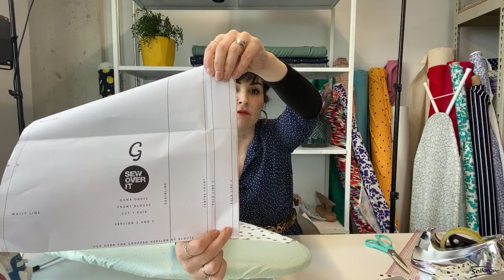LIVE Sewalong: Dana Blouse pt 2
Thank you for joining us for our Dana Dress & Blouse sewalong.

You can find the Dana Dress & Blouse sewing pattern as part of our Work to Weekend eBook

Share your Dana Dress & Blouse on Instagram with hashtags soidanadress and soidanablouse

We’ve been teaching the world to sew for over 10 years. We’ll help you make friends with your sewing machine with our stylish patterns and easy-to-follow video classes.